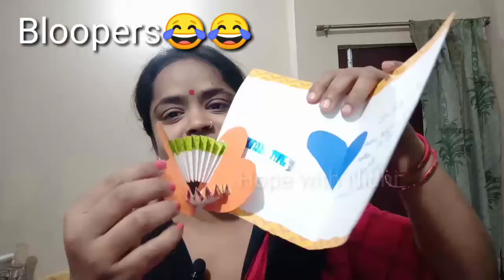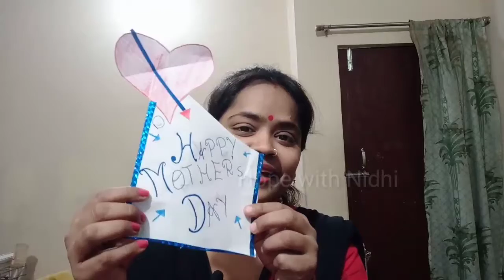Funny Mother's day vlog|| Sorry for late uploading this video || Hope with Nidhi